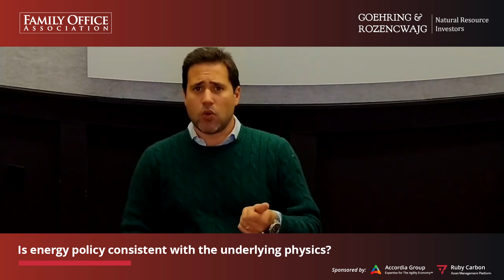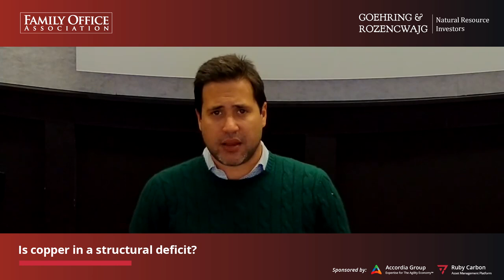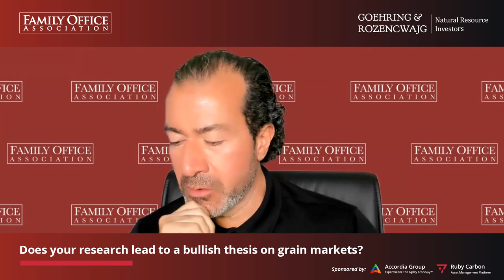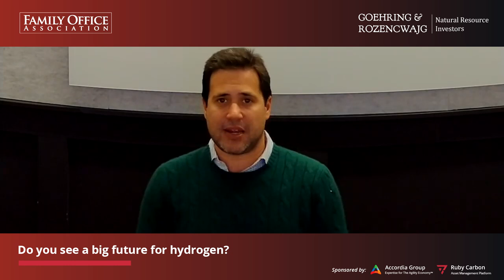Positioning for the Energy Crisis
Leigh Goehring and Adam Rozencwajg from Goehring and Rozencwajg